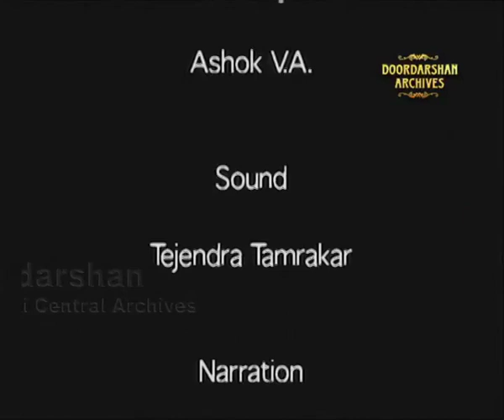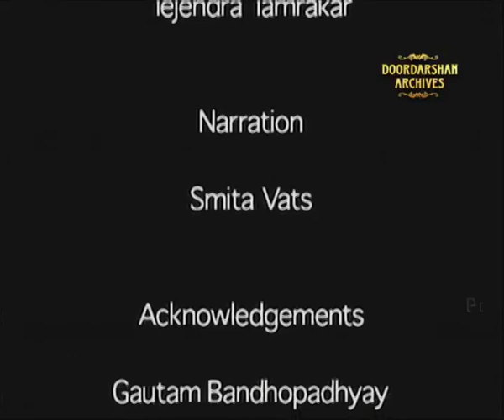Maria Gonds Tribe | Tribes of India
From the series of Tribes of India presenting the Madia Gond who are a primitive tribe inhabiting the Dandakaranya forests in the Central Eastern part of Gadchiroli district of Maharashtra. A phenomenal race, the tribes have been in existence for centuries.

However, this gentle race was completely cut-off from civilization, knowing no clothing, education or health care until Lok Biradari Prakalp was established. The tribes are skilled craftsmen and hunters. Their language- Madia is one of the many Indian tribal languages with no script and limited set of words.